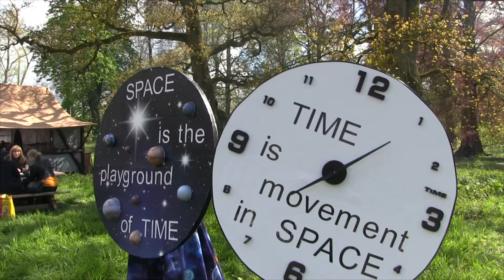ELFIA 2016 Haarzuilens zaterdag & zondag 23 & 24 april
Lange video (ruim 2 uur) van Elfia Haarzuilens 2016, zaterdag & zondag 23 & 24 april 2016. Alle video beelden die ik geschoten heb onbewerkt en met originele geluid. Veel kijkplezier.
Alle opnames gemaakt door Harry de Wit.